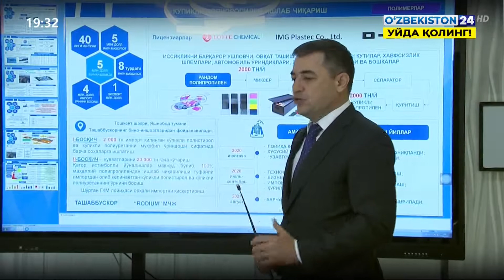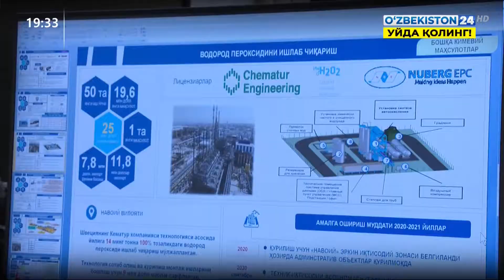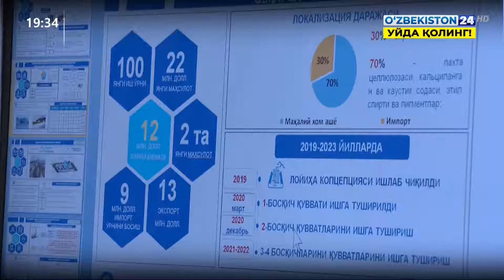Совещание при участии Президента о новых проектах в нефтегазовой и химической промышленностях.